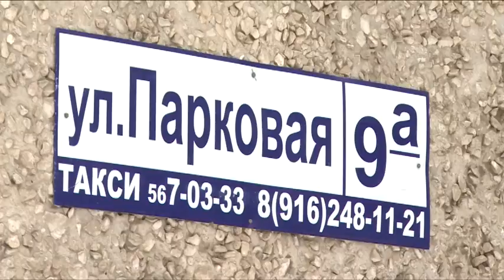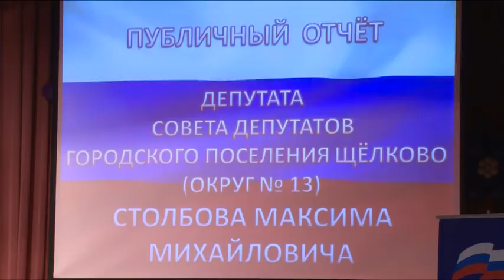Н.Суровцева оценила отчет о работе депутата М. Столбова.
Ближе к избирателям. Депутат 13 округа, руководитель фракции «Единая Россия» в Совете депутатов городского поселения Щёлково Максим Столбов выступил перед жителями с отчётом своей деятельности за минувший год